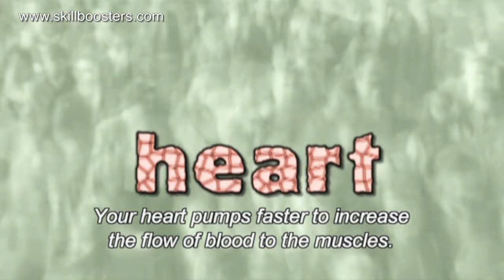Fight or flight the stress response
A short extract from the Skill Boosters training resources on the topic of managing workplace stress.